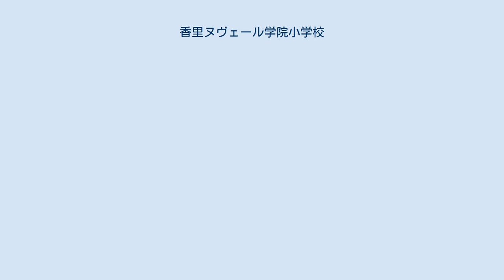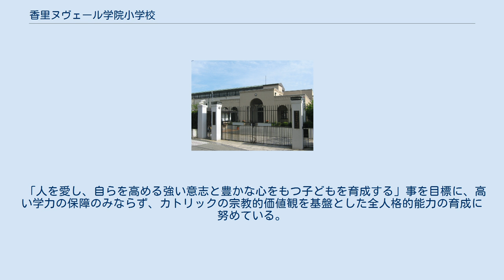香里ヌヴェール学院小学校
香里ヌヴェール学院小学校（こうりヌヴェールがくいんしょうがっこう）は、大阪府寝屋川市美井町にある私立小学校。
キリスト教を母胎としており、京阪沿線在住の児童が多い。
 （沿革節の主要な出典は公式サイト） 「カトリックの人間観・世界観に基づく教育を通して、真理を探求し、愛と奉仕と正義に生き、真に平和な世界を築くことに積極的に貢献する人間を育成する。」 香里ヌヴェール学院小学校は、学生の良心を始めとする全人格的能力を育成するべく、発達段階に応じた専門的教育及び宗教的な人間教育を一体のものとして推進している。
 全人格的能力とは、人を愛し、学問を愛し、真理を追求し、自らの能力を高めようと務めることである。
 香里ヌヴェール小学校の最終目標は、平和な世界の確立に参画する意思や能力を生徒に備えさせる事である。
 「OBESSANCE ET PURETE」。
フランス語で「従順，純潔」である。
 「従順」とは、真理を探求する過程で、事情を適切に判断しそれを明確に表明するような、誠実に従う強い意志を意味し、「純潔」は真理を誠実に受け入れ、実践する生活態度を意味する。
 「人を愛し、自らを高める強い意志と豊かな心をもつ子どもを育成する」事を目標に、高い学力の保障のみならず、カトリックの宗教的価値観を基盤とした全人格的能力の育成に努めている。